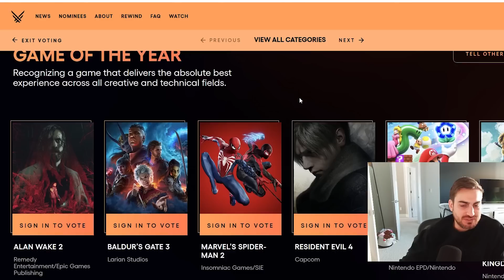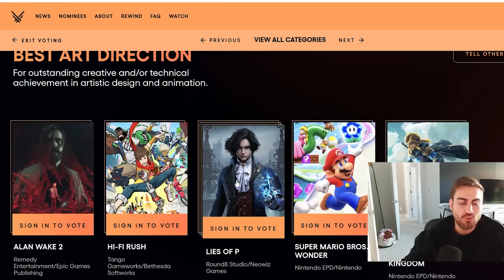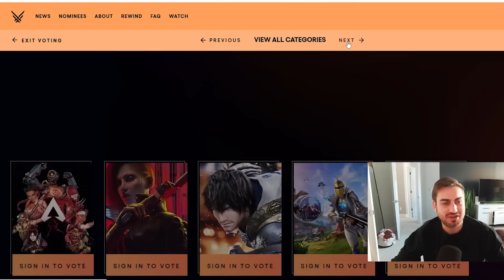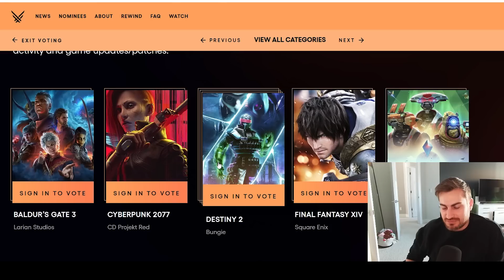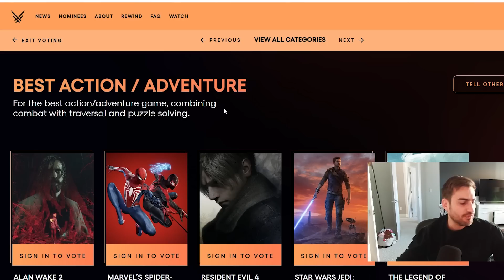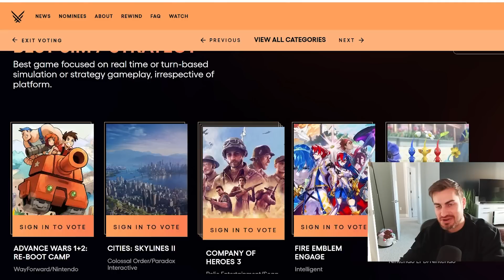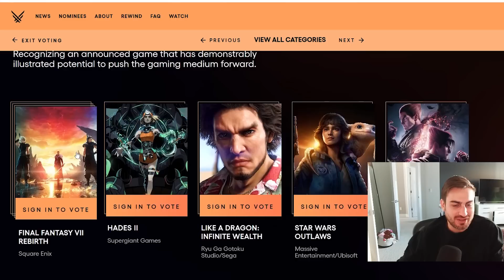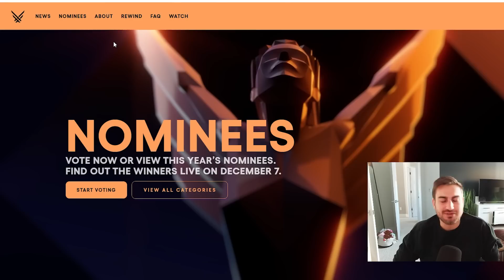Reacting To The Game Awards 2023 Nominee List And GOTY Picks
The Game Awards has revealed its nominees in all categories for 2023, the wildest year in gaming in decades, so it's time to go through them all where a few surprises emerge.

Read the sci-fi books I wrote: